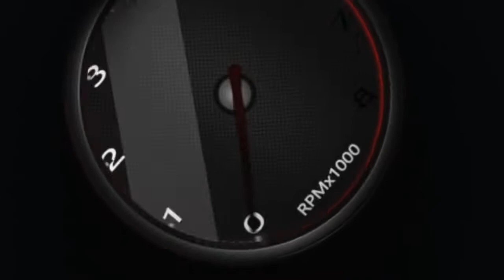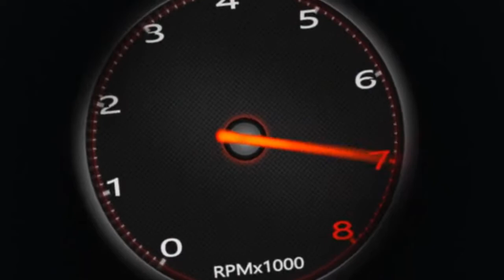Peugeot 308 REVISÃO e acerto rolamento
STANCE CUSTOMS

Nosso Endereço
Rua Irma maria amelia 512 - Pirituba